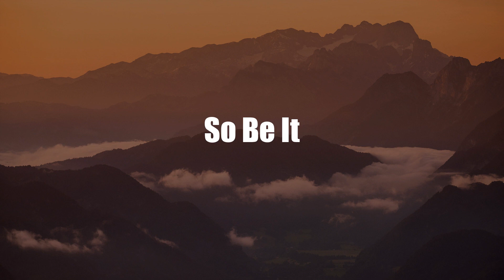Kongdej Jaturanrasmee Movies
Best Movies of Kongdej Jaturanrasmee

Find the list of top and best movies directed by Kongdej Jaturanrasmee
1.Stratosphere: The Documentary
2.So Be It
3.Snap
4.Sayew
5.Handle Me with Care
6.So Be It
7.Tang Wong
8.Midnight My Love
9.Where We Belong

Please Comment down your favorite movie of Kongdej Jaturanrasmee